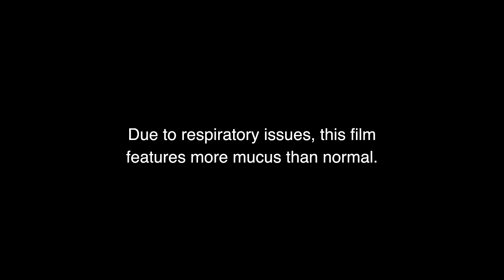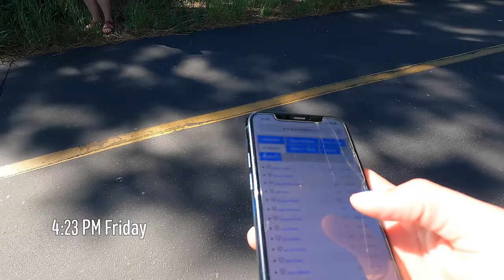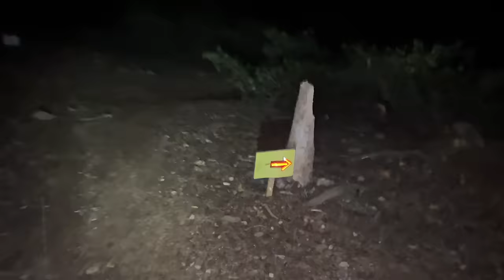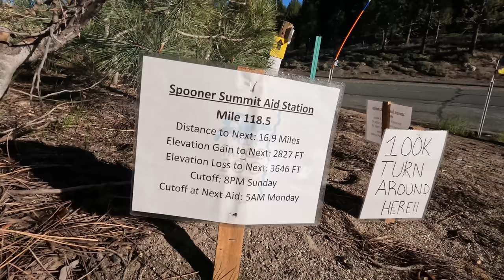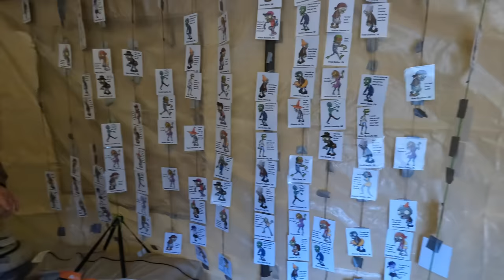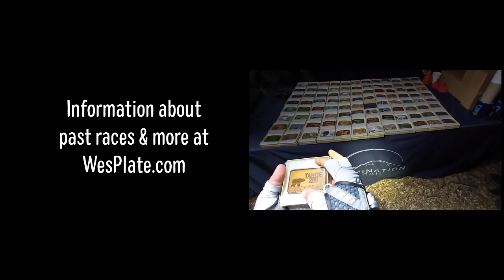Running with Tahoe Lung at Tahoe 200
Tahoe 200
Homewood to Heavenly out and back

Finish time: 85:56:10

Outdoor Research Sun Runner Cap
Outdoor Research ActiveIce Sun Gloves
Pearl Izumi Sun Sleeves
Socks: Injinji Ultra Run crew
Garmin Enduro Watch
Coros Vertix 2 Watch
GoPro Hero10 Black
Leki Carbon Vario Trail Poles

Chapters:
00:00 - Start
01:10 - Race Start
03:31 - Stephen Jones AS (Out)
07:27 - Tahoe City AS (Out)
10:13 - Brockway Summit AS (Out)
11:34 - Tunnel Creek AS (Out)
15:01 - Spooner Summit AS (Out)
19:10 - Heavenly AS
22:22 - Spooner Summit AS (Back)
27:21 - Tunnel Creek AS (Back)
30:34 - Brockway Summit AS (Back)
34:02 - Tahoe City AS (Back)
40:48 - Stephen Jones AS (Back)
42:49 - Final Stretch

Rising Sea by Be Still The Earth
Flight Of The Inner Bird by Yehezkel Raz
Kaitlyn by Vic Davi
A Song For You by Be Still The Earth
Everlasting by Be Still The Earth
Dusk by Ian Post
Shepherd by C3nc
Giving It All by Be Still The Earth
Heavy Clouds Drawn Back by Be Still The Earth
Cleanse by Be Still The Earth
Slowly by Be Still The Earth